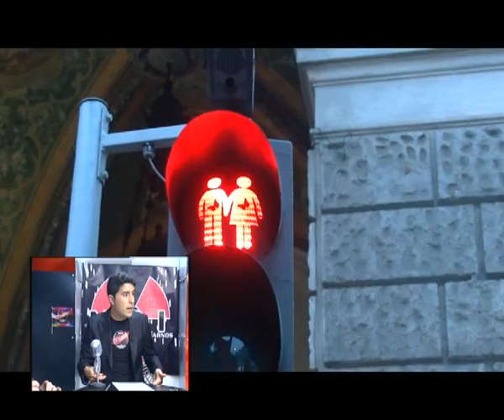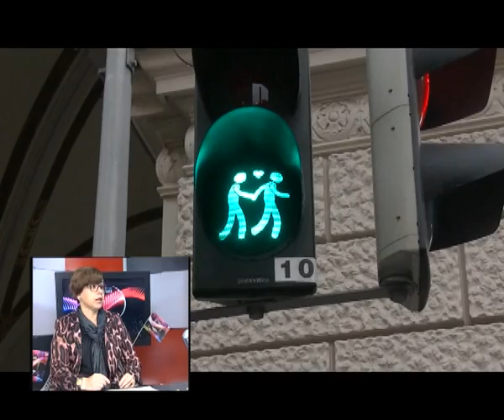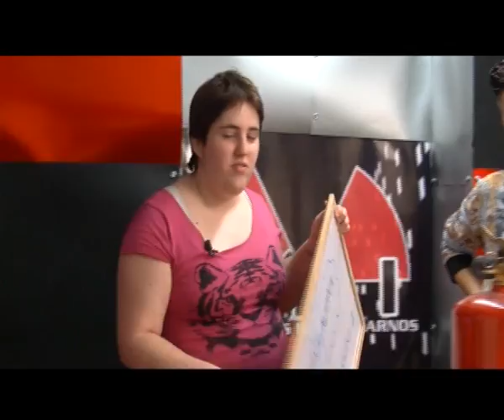NPI 469 EUROVISION